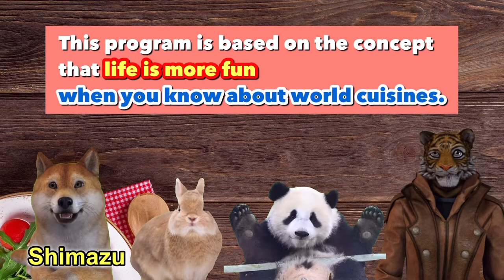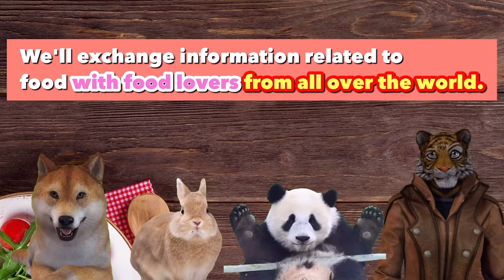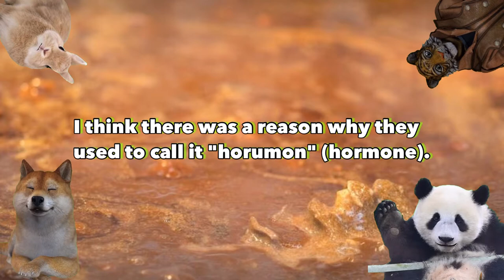The unusual way of dealing with alcohol and the fat situation in China in the 80's.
‹Previous Episode›
Let's talk about the food culture of the 80's and 90's 1

‹Recommended list›
The Top Runner in Gachi-Chinese Cuisine
Chen Jia Shicai Part1, a famous Sichuan cuisine restaurant

Part2
What do you think of Zhou Fu De during the Asian Yan era? | The Birth of the Spicy Boom

Part3
The secret of the very popular Ting Tian stone-baked Bean Curd & 25 spices｜What is the Chinese situation in the U.K.?

Produced by: Hideyasu Shimazu, Kenichi Iwabuchi

‹Chapter list›
0:00 Digest of this time
1:15 This time's project "Let's talk about food culture in the 80's and 90's."
1:43 A review of the previous session. Chinese lukewarm beer, tapioca is similar to that.
2:01 Ayumi's Memories What was the age when she drank shochu?
3:13 Yu's Memories The story of how he thought grape wine was juice.
4:51 Story about how there used to be a lot of drunks
6:22 The old days of yakiniku & no smokeless roasters
8:09 What Ayumi feels are the differences from the old days in England?
10:11 A story about putting sugar on tomatoes in China
11:39 Obesity is on the rise in China these days.
14:10 China is still a culture of ordering lots of food

‹This time's casts›
Rabbit・・・Ayumi Whitehouse Born in Osaka, she dreamed of going to England because of her British English and the influence of ASKA of Chageas. After much trial and error, she realized her dream and has been living in the UK for the past 18 years. Currently on leave. Influenced by her father, a self-proclaimed gourmet who used to say "I have the best palate in the world," she loves to eat and drink. She lives in the countryside with her English husband and 10-year-old son.

Panda ・・・ Yu Matsunaga was Born and raised in Beijing. She has spent half of her life in Beijing and Japan and loves both Chinese and Japanese food so much that her family says she has two stomachs. She is also an animal lover and a big mother of three children, six shelter cats, and one shelter dog. After working as an interpreter, translator, and writer, she is currently working at the forefront of medical interpreting and as a training instructor for medical interpreters. She also runs a seafood import company.